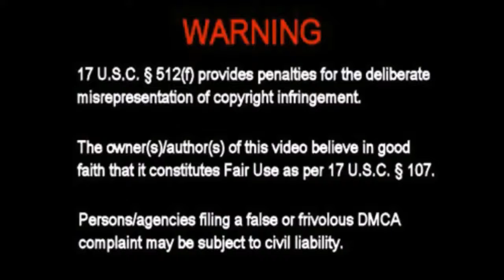420 Report with Cheryl Shuman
Join the 420 Report today to hear Cheryl Shuman CEO and Founder of the Beverley Hills Cannabis Club discuss her struggles with cancer and victory over it with cannabis.

As your premier resource for information and instruction on business opportunities in Ohio’s emerging cannabis industry, we will help guide you through the entire process of establishing yourself as an entrepreneur in Ohio’s new LEGAL Medical Marijuana Program.

We specialize in the following:
Video Production
Graphic Design
Consulting + Advising
Branding
Financing
Marketing
Security
Fundraising
Education
Business Planning
Public Relations